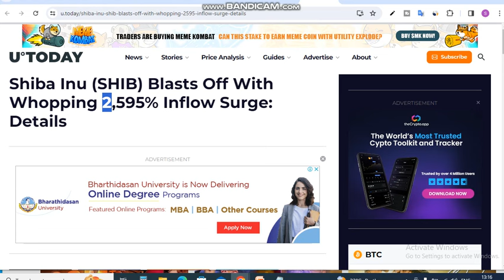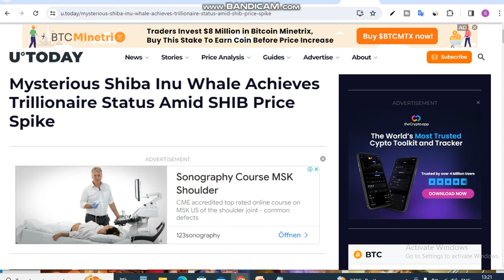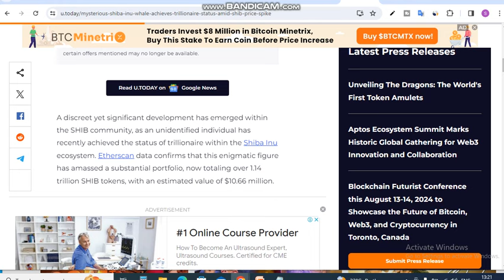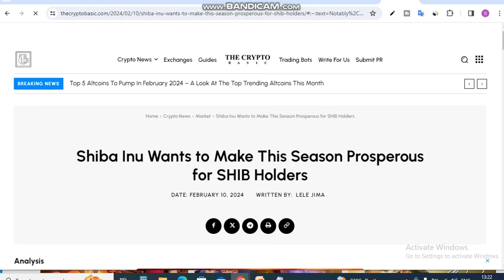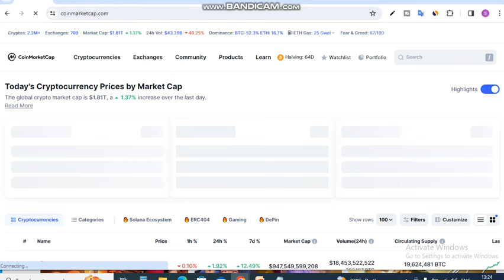2595% Spike Growth || Shiba Inu Coin News Today || Shiba inu Coin Price Prediction || Latest News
Is Video me Ap 2595% Spike Growth. Shiba Inu Coin News Today dekhege. yah apko Shiba inu Coin Price Prediction bhi bataya jayega.